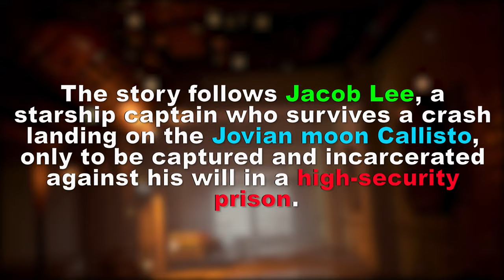The Callisto Protocol Gameplay | Chapter 1 - The Cargo | Chapter 2 - Outbreak | Full Game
The Callisto Protocol Game

This is the full gameplay video in hindi of "The Callisto Protocol" game. All parts or chapters of The Callisto Protocol game will be uploaded on my channel.
This The Callisto Protocol Gameplay is recorded in 2K 60FPS on PC and will include the full game, all endings and all boss fights.

Here in this video, two chapters are shown:
Chapter 1 - Cargo
Chapter 2 - Outbreak

► About The Callisto Protocol Game:
In this narrative-driven, third-person survival horror game set 300 years in the future, the player will take on the role of Jacob Lee – a victim of fate thrown into Black Iron Prison, a maximum-security penitentiary located on Jupiter's moon, Callisto.

When inmates begin to transform into monstrous creatures, the prison is thrown into chaos. To survive, Jacob must battle his way to safety to escape Black Iron Prison, while uncovering the dark and disturbing secrets buried beneath the surface of Callisto.